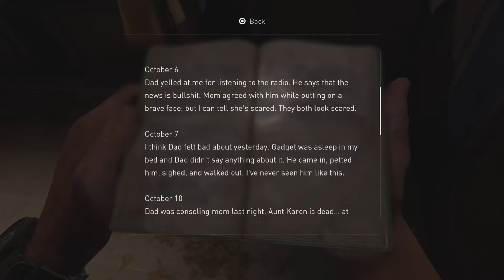The Last of Us Part I Gameplay Walkthrough Part 4 - Bill's Town